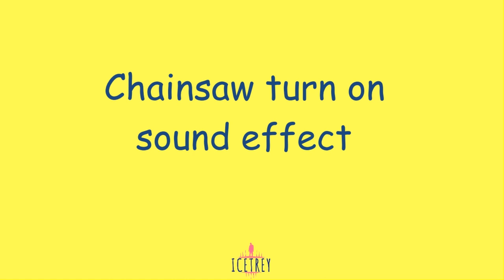Chainsaw turn on sound effect